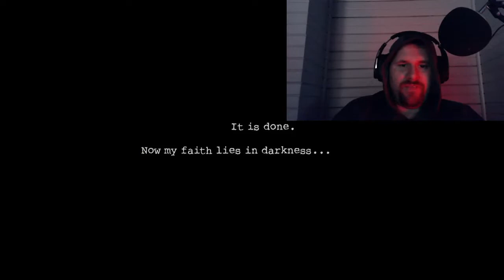Dark Deception got me Screaming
Damn monkeys got me screaming lol .